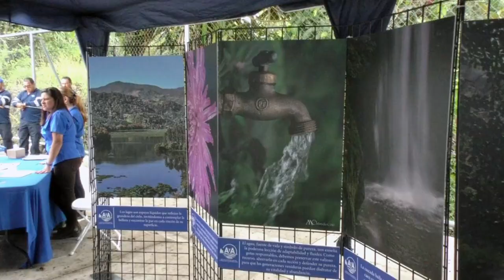Vuelven a sacar a licitación la planta de lodos en el proyecto de ampliación del acueducto en Pérez